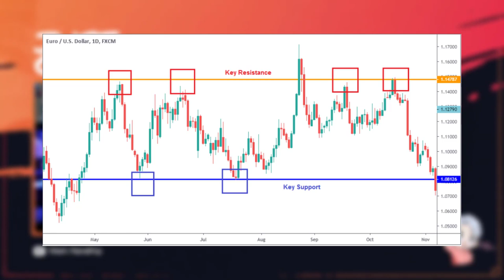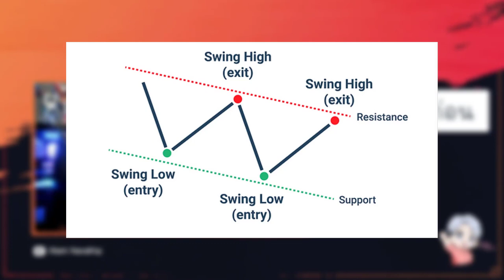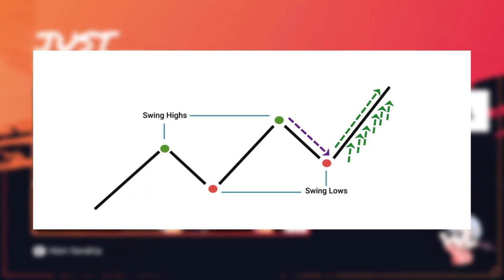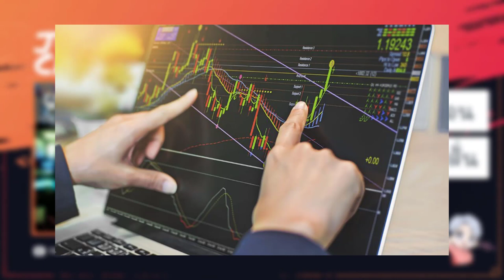แชร์หลักการในการเทรดที่ผมใช้เป็นหลัก - แชร์ความรู้